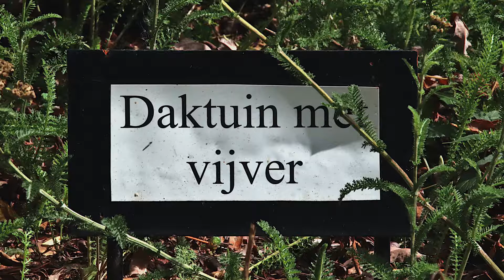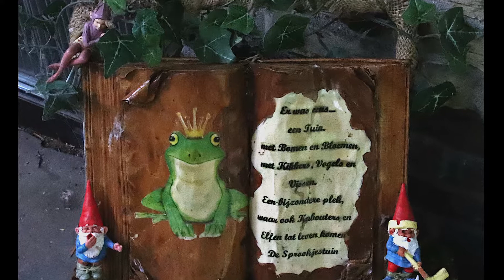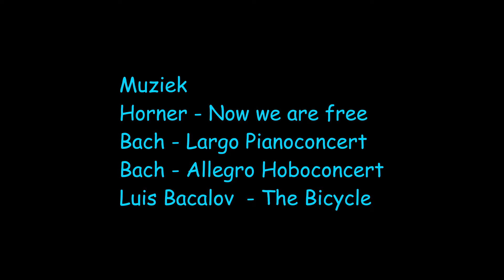De vijvertuinen van Ada Hofman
Prachtig, door Ada Hofman aangelegd park met schitterende vijvers in Loozen bij Hardenberg.